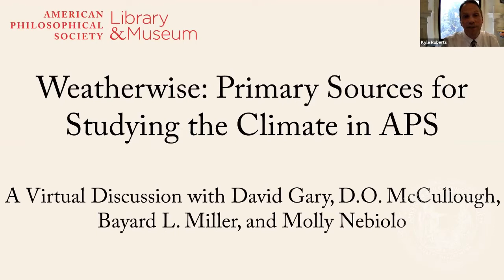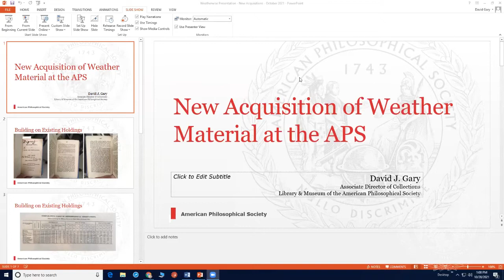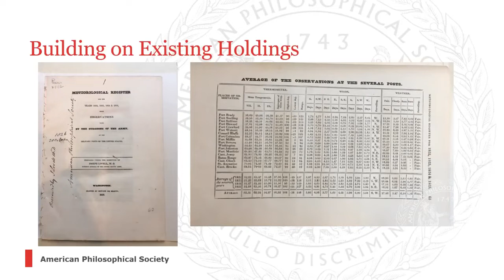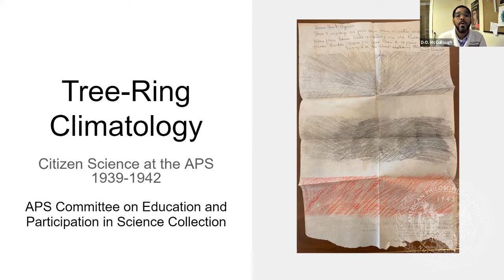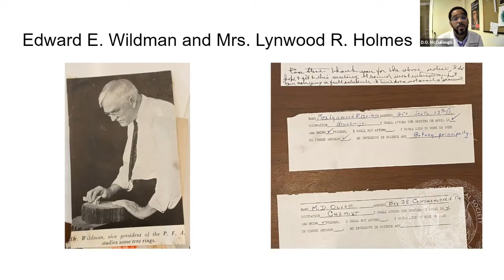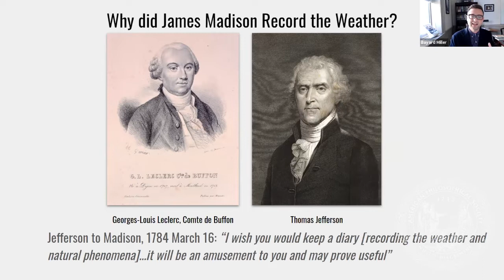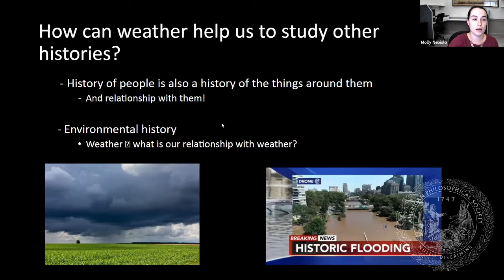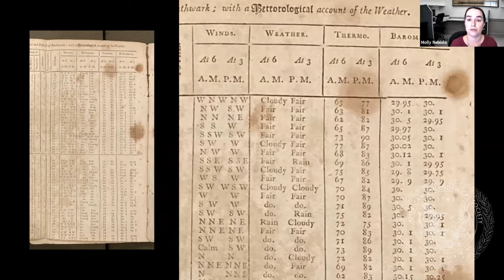Weatherwise: Primary Sources for Studying the Climate in APS Collections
In honor of Archives Month and the launch of the APS Community Science Weather Project, learn more about primary sources documenting weather and the climate collected by the American Philosophical Society. APS founder Benjamin Franklin was well known in his day for his interest in weather phenomena and pithy expressions ("some are weatherwise; some are otherwise"). His interest has inspired many others over the centuries. New materials documenting historic weather continue to be collected by the APS. In the twenty-first century, scholars are looking anew at these materials as they seek to understand climate change.

Associate Director of Collections David Gary; The Andrew W. Mellon Foundation Postdoctoral Curatorial Fellow D.O. McCullough; Head of Digital Scholarship and Technology Bayard L. Miller;  and Friends of the APS Predoctoral Fellow in Early American History Molly Nebiolo spoke about historic sources in the collection and contemporary uses to which they are being put.